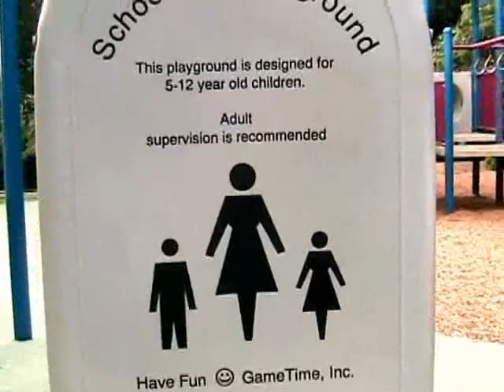Peripatetic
A strange man reconnects with his other half.